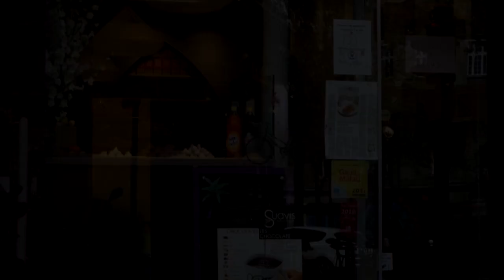In Paris, high-end oriental pastry chefs are making a name for themselves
In Paris, pastry chefs of Syrian, Moroccan or Algerian origin are using their creativity to combat the "stereotypes" surrounding oriental desserts. The success of these upmarket places is evident, especially during Ramadan.